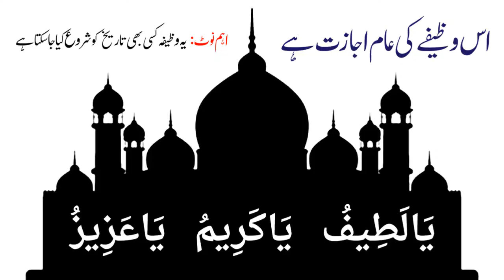12 Rabi Ul Awwal Ka Powerful Wazifa | Har Hajat Har Dili Murad Puri Karne Ka Wazifa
In This Video, You Will Learn About 12 Rabi Ul Awwal Ka Powerful Wazifa | Har Hajat Har Dili Murad Puri Karne Ka Wazifa

Assalamu Alaikum!

Jazak Allah!

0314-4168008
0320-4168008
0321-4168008